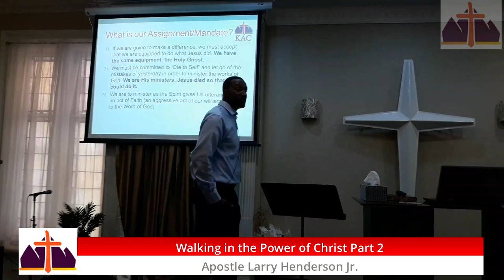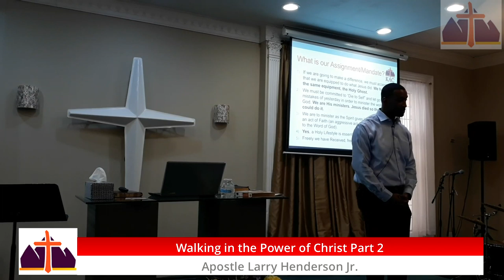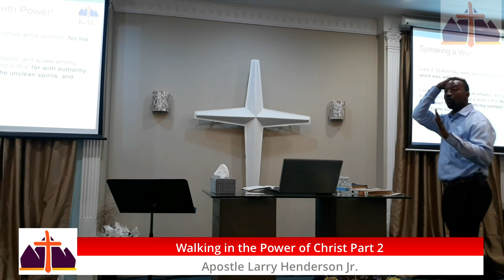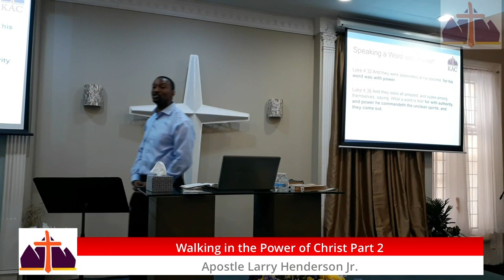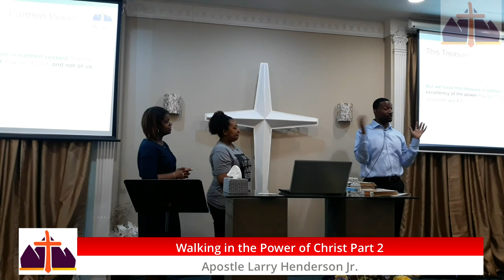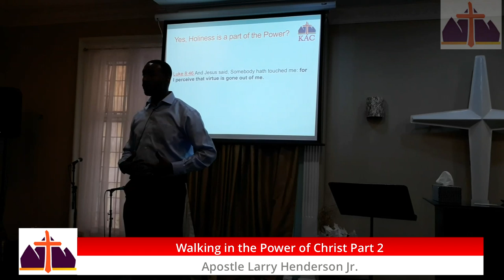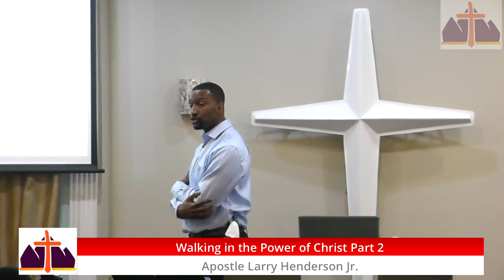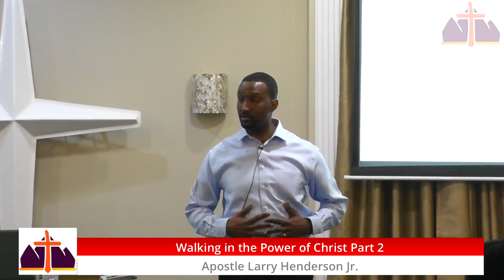Walking In The Power of Christ In You - Part 2 (Apostle Larry Henderson)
Apostle Larry Henderson ministers on the saints power to operate in the Power of the Holy Ghost.